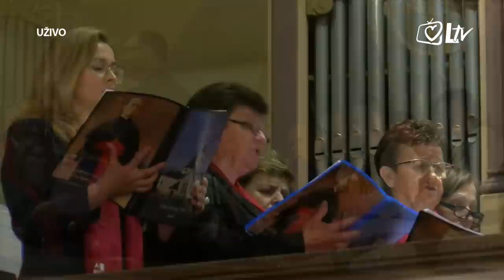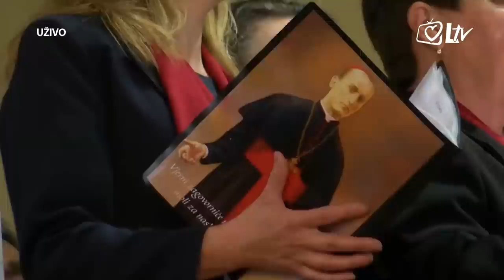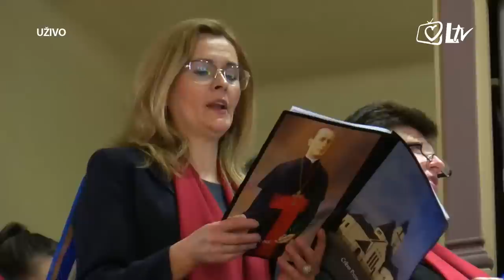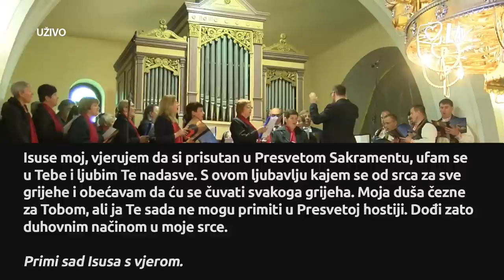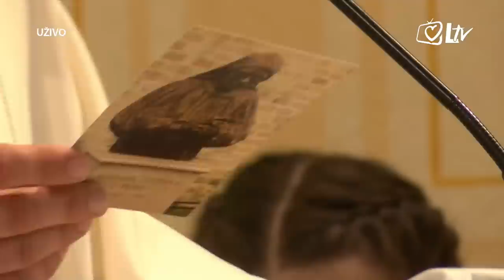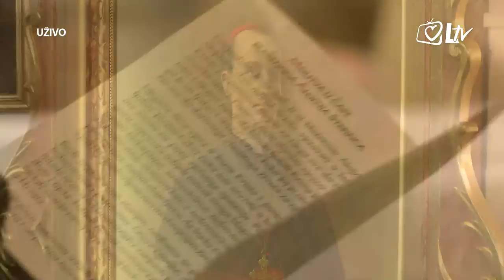Majčin dan: Krašić - Sveta Misa i blagoslov biste Barbare Stepinac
Na Majčin dan svečanu svetu Misu u Krašiću predslavio je varaždinski biskup u miru, mons. Josip Mrzljak. Tom prigodom svečano je otkrivena i blagoslovljena bista majke bl. Alojzija Stepinca, Barbare Stepinac r. Penić. Liturgijsko pjevanje animirali su župni zborovi župe Krašić i Oštrc, puhački kvintet 'Brass' i muška vokalna skupina 'Borsa 1862'.